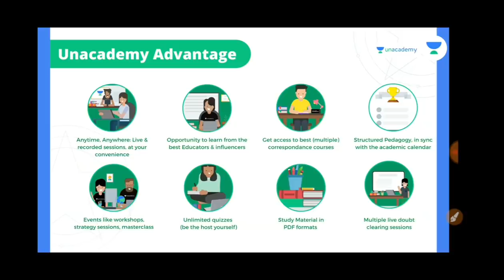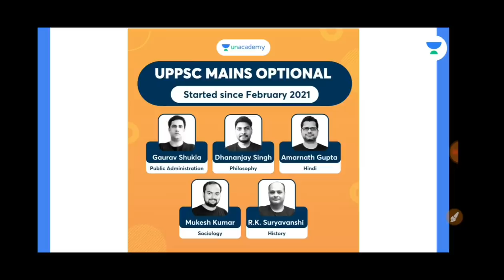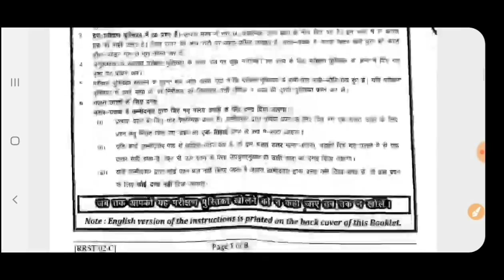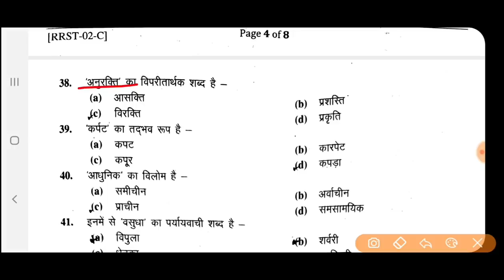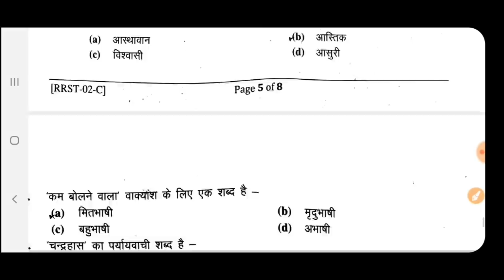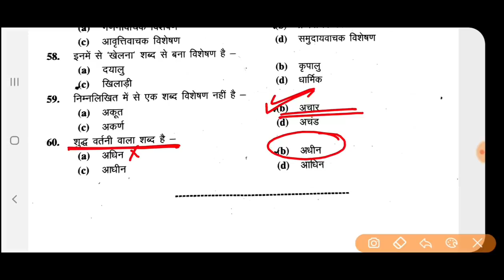RO/ARO EXAM 2021|HINDI PAPER ANSWERKEY|SET-C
Dear Learners,

📢 📢NEW ANNOUNCEMENT📢📢

Dear Learners,
Unacademy आप सभी के लिए एक exciting opportunity ला रहा है जो Unacademy subscription से अपनी तैयारी की planning कर रहे हैं।

Team Unacademy

✅ भाषा- हिंदी
✅ रिवीजन Notes

@Exam Learner

Dear Learners,

Team Unacademy

UP PET EXAM 2021
Currentaffairs 2020
Uppcs 2020
Roaro exam
Medical science
Space science
Aapreshan, abhiyan
Budget 2020-21
Up budget 2020-21
Up special
Uppsc
Bpsc
Mppsc
Ukpsc
Cgpsc
Hpsc
Examlearner
@Exam Learner

For pdf join telegram channel 👇

Examlearner
Prepration for competitive exam

Course के topics और पाठ्यक्रम जैसी सारी जानकारी के लिये इस link को देखें

✅ भाषा- हिंदी
✅ रिवीजन Notes